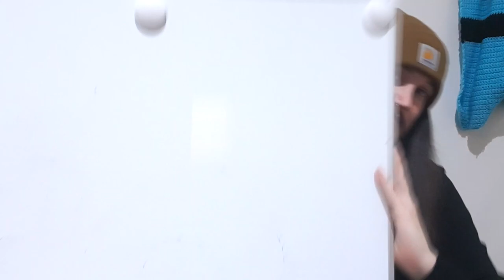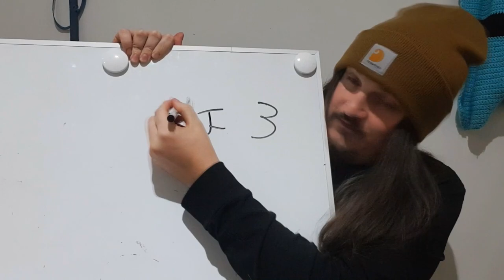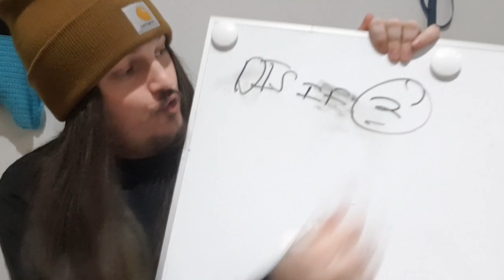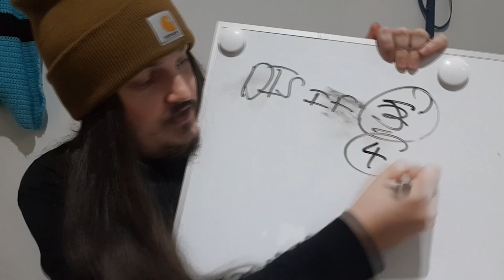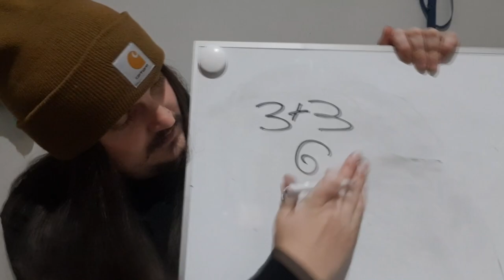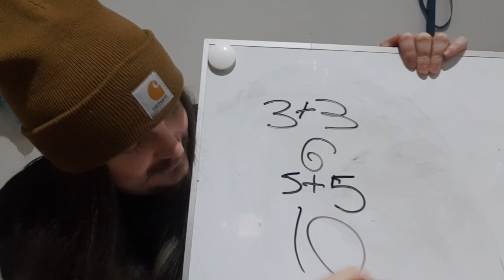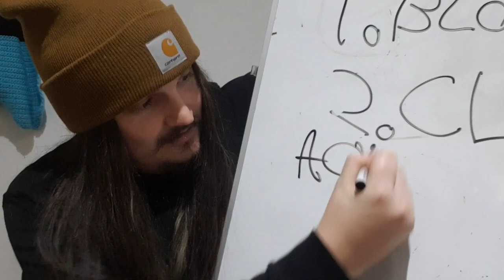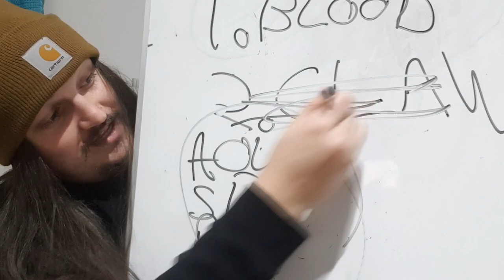STOP RUNNING MEATAXE